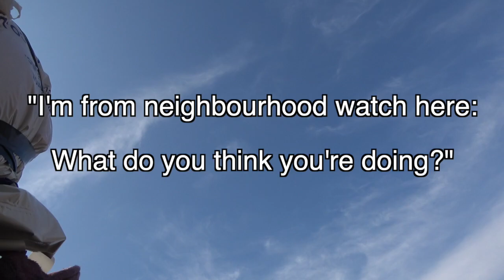Coronavirus Exercise With Plastic Bag On Head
I needed to exercise but wanted to be safe so I stuck a plastic bag on my head and went for a walk.